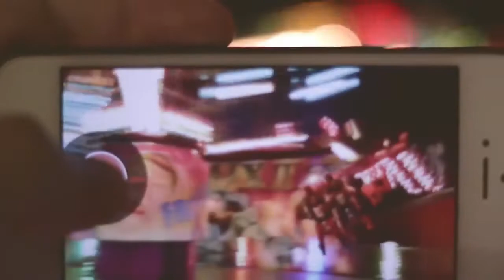El valor del amor y la amistad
Tanto se puede decir del amor y la amistad pero lastimosamente estas no son cosas para describir, sino para experimentarse. Este es un video como muchos que intenta hablar un poquito sobre el amor y la amistad y no dudo en fallar pues yo diría que el amor es sagrado pero más sagrada es una amistad.

Es una escritura, tal vez un poema que una gran amiga me compartió en video, recomenando lo hiciera a mi manera.